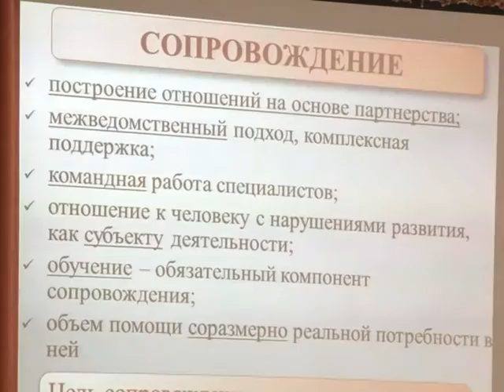Заинские школы учат работать с детьми-инвалидами